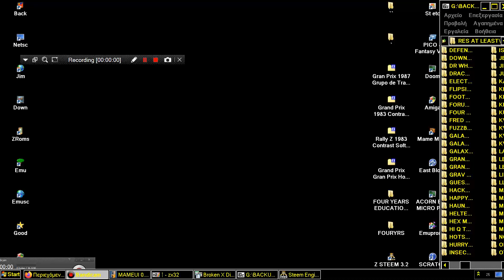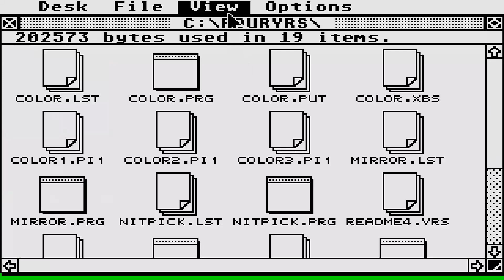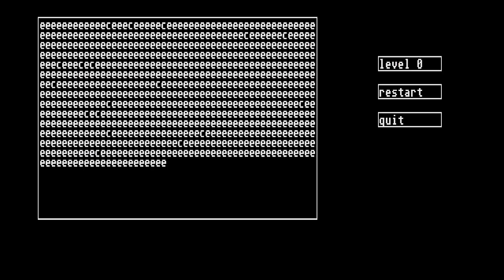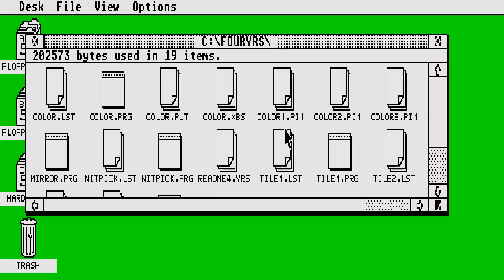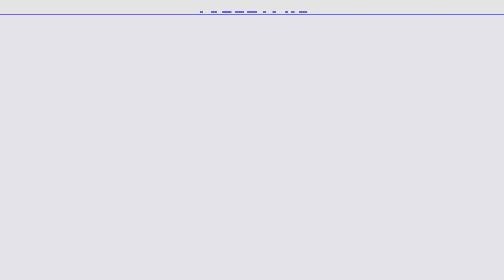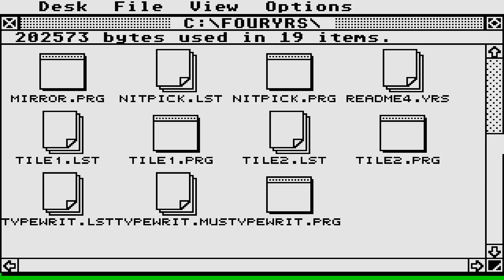ATARI ST FOUR YEARS 4 MULTI EDUCATIONAL GAMES DRAW PAINT WRITEMIRROR NITPICK FIND THE LETTER TILE SP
ATARI ST FOUR YEARS 4 MULTI EDUCATIONAL GAME DRAW PAINT WRITEMIRROR NITPICK FIND THE LETTER TILE SPRITE.mp4  BELOW THIS PARAGRAPH,YOU FIND MY FRIENDS YOUTUBE CHANNELS THAT HAVE VERY INTERESTING,RETRO VIDEOS,LONGPLAYS,EMULATION,MOVIES,MARTIAL ARTS ELEMENTS AND OTHER GOODIES.PLEASE VISIT THEIR CHANNELS :

1) "GAME DEVELOPER" (GAME INTRO)
2) "GAME PUBLISHER" (GAME INTRO)
3) "MENU" DEVELOPER" (FOR ATARI ST GAMES - WHEN THE MENU STARTS)
4) TEAM WHO "CRACKS" GAME (INSIDE DECOMPACTER FROM ATARI ST OR IN THE AMIGA CRACKTRO)
5) VERSION OF UTILITY "CRACK TEAM" USES (AFTER GAME SELECTION IN MENU IN ATARI ST)
6) PROGRAMMER(S) WHO PROGRAMMED GAME (GAME START SCREEN, AND SOMETIMES EVEN IN "HIGH SCORE TABLE".

1) THE GAME EXISTS IN ONLY ONE VIDEO UPLOAD BUT THE UPLOADER "TALKS CONTINOUSLY",THEN THIS IS USELESS FOR ME AND I UPLOAD THE SAME GAME WITHOUT SPEECH
2) IF ANOTHER GAME UPLOAD (ONE ONLY VIDEO) IS FROM EXTERNAL "BAD" CAMERA WITH BAD SOUND,THEN I UPLOAD IT,AGAIN BECAUSE THE OTHER VIDEO IS USELESS...ETC ETC.WELL,FOR ME THESE GAMES ARE NOT "EXISTS" ON YOUTUBE
3) ALSO IF THE GAME HAS "FAKE" MUSIC SUCH AS FOR HYPOTHETICAL EXAMPLE OF "PACMAN" WHICH IN THE VIDEO YOU HERE INSTEAD GAME AND SAPLES "SAMANTHA FOX",THEN THE GAME IS USELESS,AGAIN,FOR ME.

INTERESTING